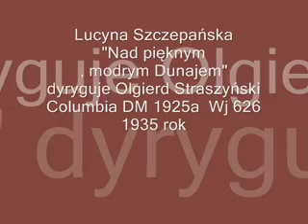Lucyna Szczepańska - Nad pięknym . modrym Dunajem .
Lucyna Szczepańska śpiewa walca J. Straussa "Nad pięknym , modrym Dunajem" orkiestrą dyryguje Olgierd Straszyński .
Columbia DM 1925a  WJ 626 nagranie 1935 rok .